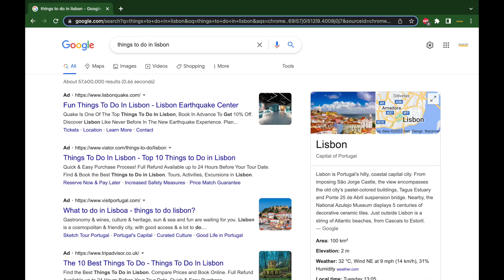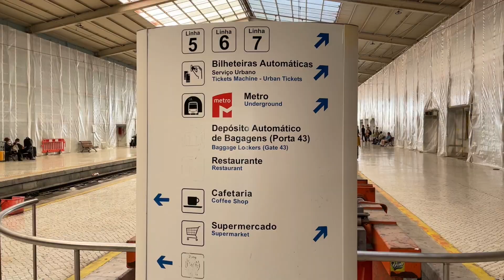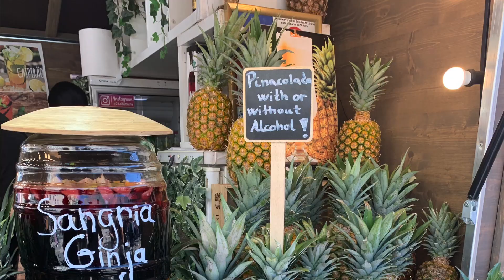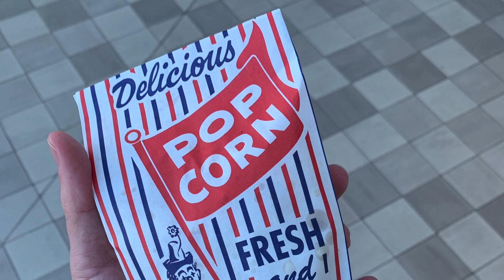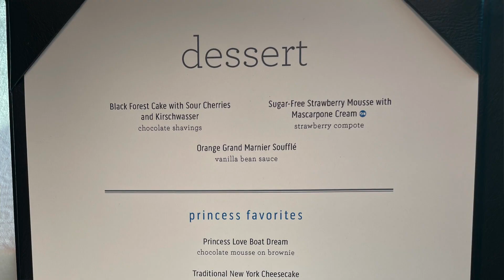We experience an INCREDIBLE sail-away in LISBON! SKY Princess - DAY 6 VLOG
We had the opportunity to visit Lisbon in Portugal, a very bust port with lots of attractions. The amazing Heidi Karlson was our evening entertainment. These are some of the highlights from Day 6 and the wonderful port of Lisbon, Portugal. This was our first time visiting Lisbon and we went ashore independently.

We took a cruise on Sky Princess in April 2022 out of Southampton during the Easter Holidays. The ship had an occupancy of 3,171 during the voyage and we expected it to be busy as this was during the UK school holidays. During this cruise we visited France, Portugal, Spain and Gibraltar over 14 nights.

We really appreciate the feedback, comments, views and likes. Thank you so much!

We are Tom and Dom and we experienced our first cruise on the MSC Virtuosa during her UK staycation cruises in 2021. We are relatively new to cruising, however we can now say we are officially hooked. Our First Ever Princess Cruise!

Our mission is provide a fair and balanced review of our travels. We look at the types of food that is available onboard, from main dining rooms, room service, buffets and pool side snacks. We include menus for each of cruises so that we can share the selection of drinks and meals that are available. Entertainment onboard a cruise ship is important to us and we enjoy theatre production shows, live music, quizzes and game shows. We love to explore different ports and destinations and enjoy sharing tips and tricks so that you can make the most of each port. We often explore ports independently but also book excursions that are interesting to us.

We have created a list of our cruise essentials. These are items we take with us when we travel and we hope they may be useful to you. We have also added a Wine list which contains some of the wines we have tried whilst cruising.

So far we have been on the following cruise ships, in order: MSC Virtuosa, Marella Explorer, Marella Explorer 2, Queen Mary 2, Sky Princess!